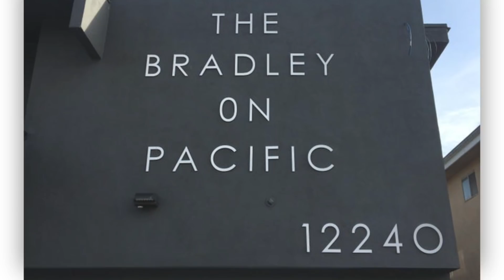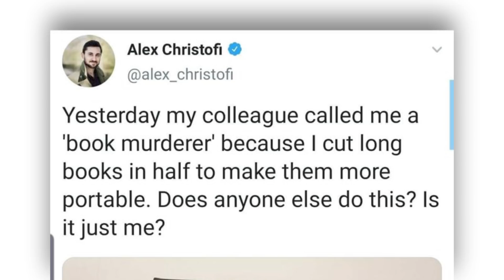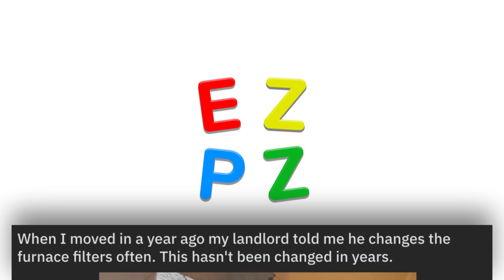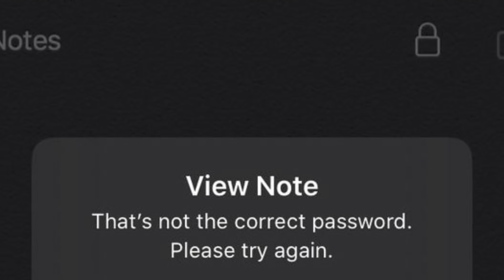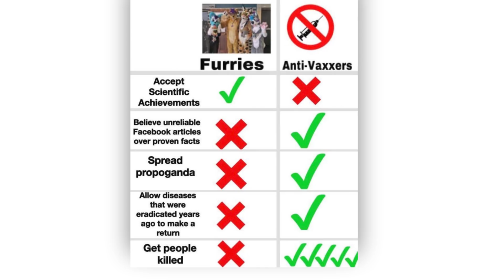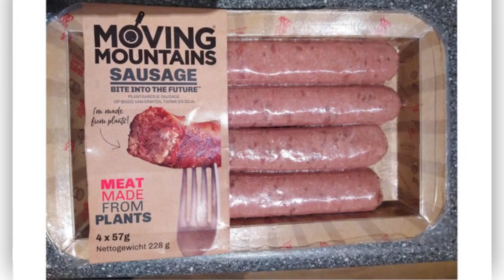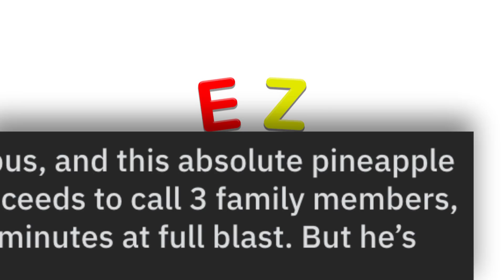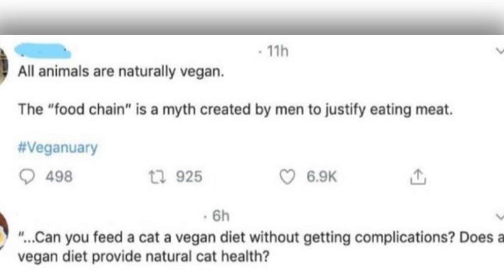r/MildlyInfuriating · That's not how this works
The best posts from the top of r/MildlyInfuriating on Reddit